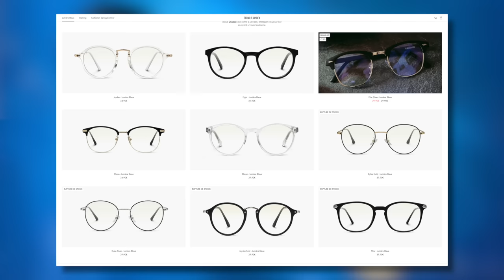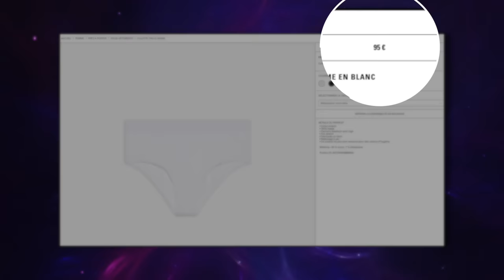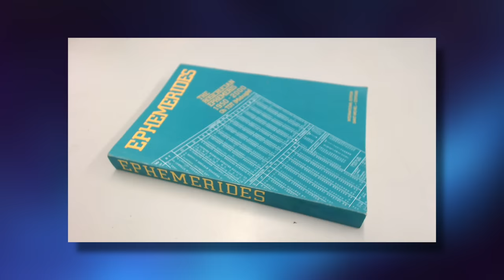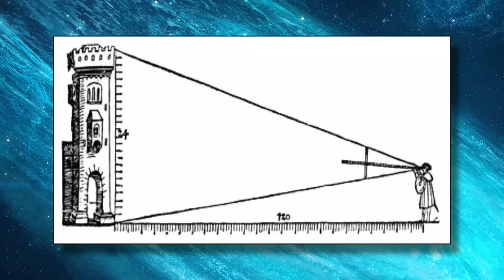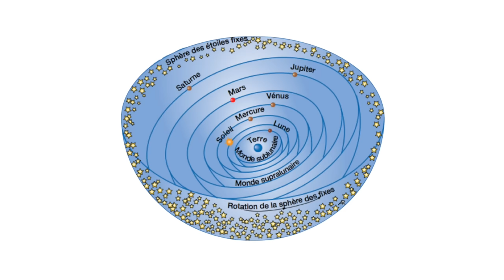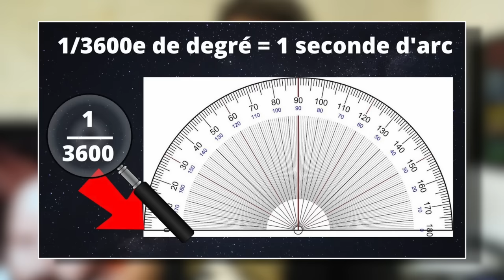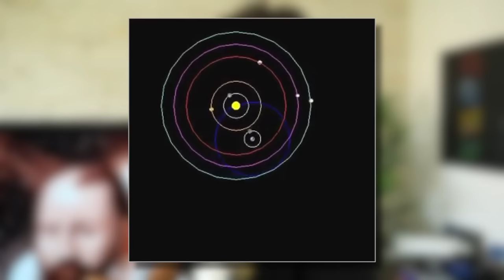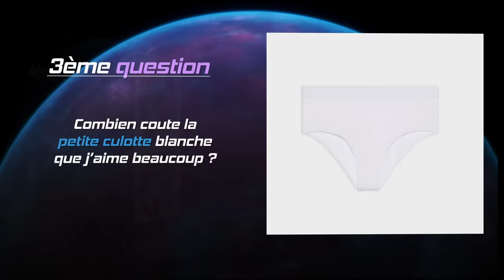TYCHO BRAHÉ : moitié Astronome, moitié Taré !!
Hello there... Merci beaucoup à toutes et à tous d'être là...
6ème vidéo du format "biographie" à la sauce "12 Parsecs" !

On parle aujourd'hui d'un type qui a marqué une rupture dans l'Histoire de l'Astronomie car il a donné la priorité à l'observation plutôt qu'aux théories foireuses : Tycho Brahe !!

ATTENTION, dans cette vidéo vous aurez :
- des explications foireuses et très sommaires
- un langage parfois VULGAIRE.
- des blagues GRAVELEUSES bien comme il faut.
Mon style parle pour moi...

J’espère que la vidéo vous plaira ! N'oubliez pas les likes, les partages les commentaires et tous ces machins qu'on vous rabâche à longueur de vidéos !! Ça reste toujours très important pour nous autres !!

Bon visionnage, bonne journée, bonne semaine et bonne année !

Merci pour votre aide ô combien précieuse...
Re merci pour votre aide ô combien précieuse...

Le mystère de sa mort élucidé ?

Étude de l'université d'Harvard sur la lumière bleue et l'efficacité des lunettes sur le sommeil :